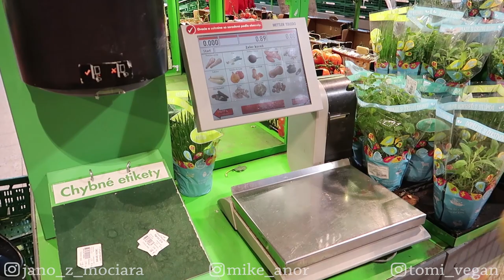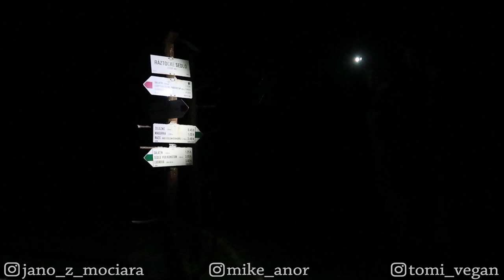LIPTÁKOM ZAMRZLI TOPÁNKY PRI BIVAKU - VÝSTUP NA SALATÍN PO PRÁCI - NÍZKE TATRY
Takto trávia Liptáci piatkový večer ;) Po rannom tréningu vo fitku, práci, sme sa vybrali na Salatín v Nízkych Tatrách bivakovať. Nie vždy je to jednoduché, najmä keď vám v noci zamrznú topánky v snehu. Žijeme najlepšie ako vieme, bivakujeme najlepšie ako vieme, a naďalej vám prinášame vlogy z našej slovenskej prírody.

English subtitles are available if you can't understand us ;)
Pozdravujeme zo stredného Slovenska.